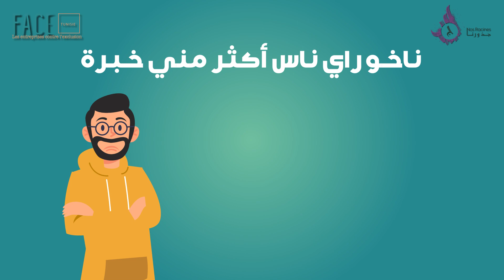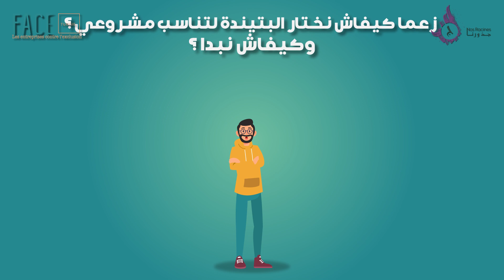حكاية احمد - حكاية Entrepeuneur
سلسلة تعليمية للتكوين حول التثقيف المالي وانشاء المشاريع